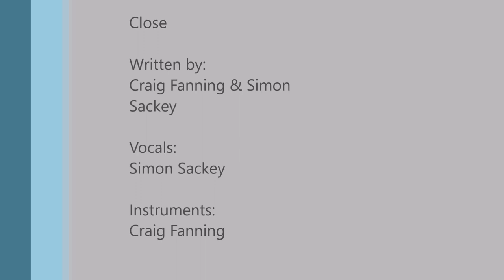Close | Original Song | Craig Fanning and Simon Sackey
Close: Original Song by Craig Fanning and Simon Sackey
A slow, soulful song about travelling home late at night wanting to be home with the one you love. This song was written by myself and Simon Sackey, who performs the excellent vocals on the track. I played all the instruments and programmed the drums.